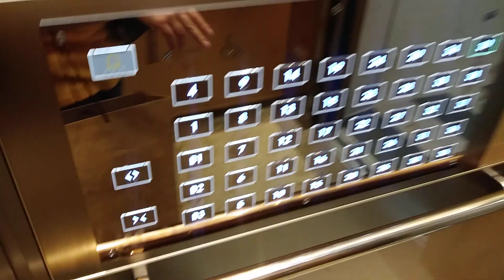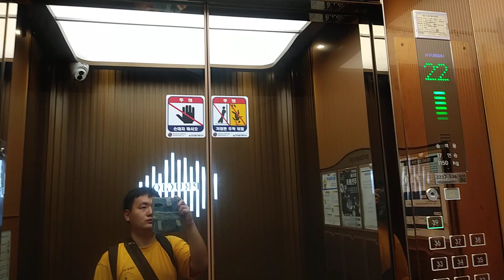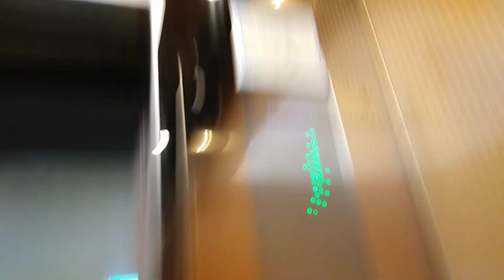경기도 수원시 장안구 대평로 27 정자동 화서역파크푸르지오 오피스텔 A동 피난용 현대엘리베이터 탑사기